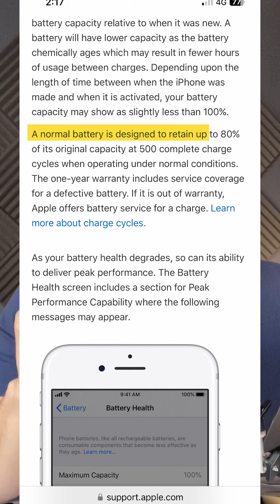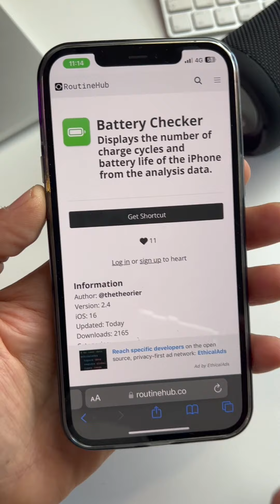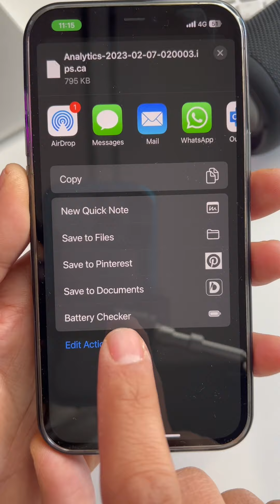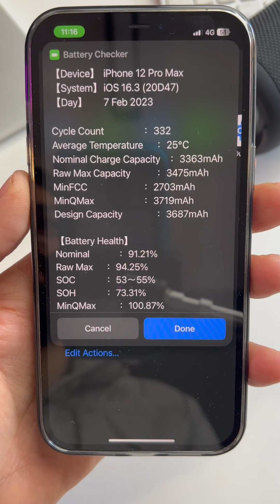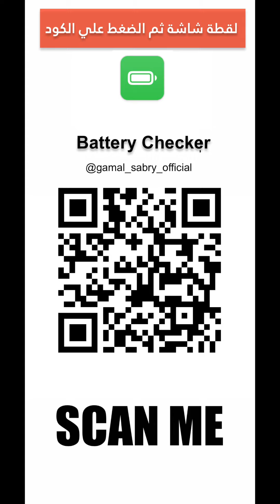كيفية حفظ و معايرة بطارية الايفون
كيفية اظهار نسبة بطارية الايفون الاصلية و كذلك كيفية معايرتها و طرق المحافظة علي البطارية لآطول وقت ممكن

و ايضا ستعرف ما هو سبب انخفاض بطارية الايفون لتتجنب هذه الاسباب وذلك لجعل بطارية الايفون تدوم  لأطول عمر و فترة ممكنة

و طبقا لتوصيات ابل تقدر تعرف هل نسبة بطارية ايفونك هي افضل نسبة مقارنة بالاستخدام ام لا

الفيديو هو عبارة عن طريقة فحص للبطارية و انت في البيت بدون الذهاب إلي مركز صيانة

كل اللي فات ده هيقولك استخدامك للايفون كويس ولا لا